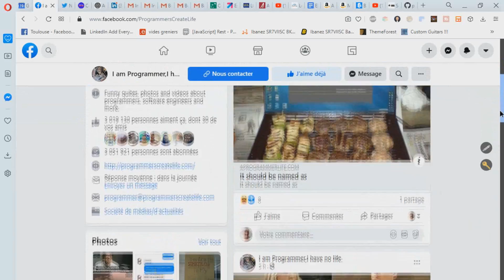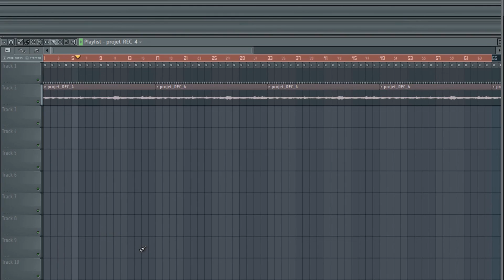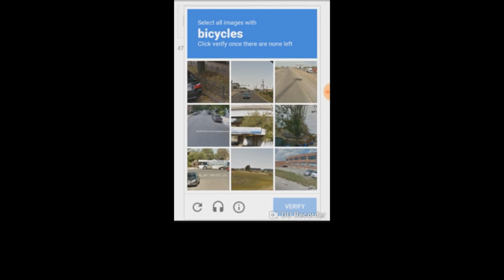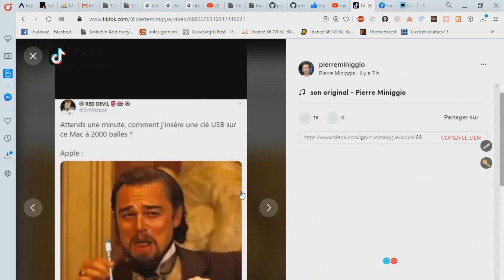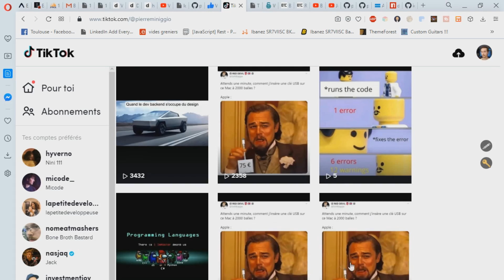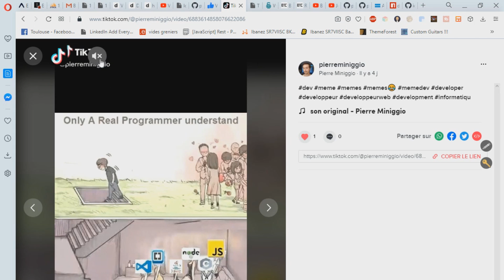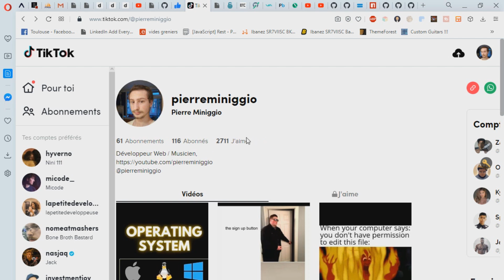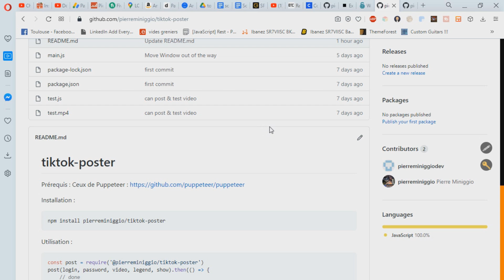Comment j'ai automatisé mon TikTok (IL POSTE UN MEME PAR HEURE !)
J'avais envie d'essayer TikTok, mais j'avais la flemme. Voila le résultat.

↑↑↑ Suis-moi ! ↑↑↑

0:00 - Présentation de TikTok
0:11 - Gary Vee et TikTok
0:36 - Et si je postais des memes sur TikTok ?
0:48 - Je dois convertir des memes en vidéo
1:08 - Copier Coller :D
1:36 - Comment automatiser la création de meme
2:28 - Montage vidéo automatique
3:01 - Comment planifier les publications TikTok
3:36 - Comment passer à travers un captcha
3:55 - J'utilise la connexion par Facebook
4:15 - Uploader une vidéo sur TikTok
4:31 - Les premiers tests
5:16 - 2 programmes
5:30 - Les résultats - Des memes postés automatiquement
6:57 - Pleins d'autres memes vont arriver !
7:33 - Le code des projets
8:47 - Merci d'activer les notifications !

garyvee